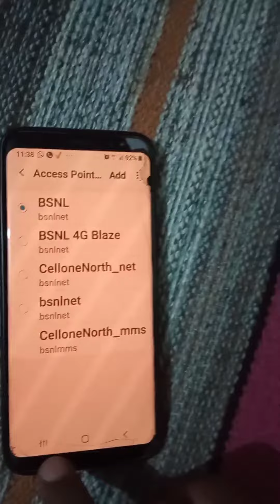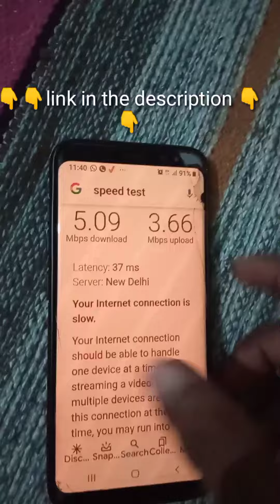😮 6.5 mbps 😮 bsnl speed internet APN setting truly work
NO!! Pollution Eco-Friendly LED Mosquito KILLER

Perfect Mosquito Net for kids age 0-18 months BEST selling

Waterproof Baby Dry Sheet for New Born Babies.

BEST AC and people loving rating

Cheapest and BEST Wireless Earbuds.

The Making of McDonald: Grinding It Out

Made In America: Sam Walton

(non pime)